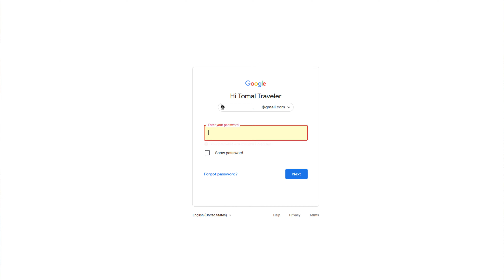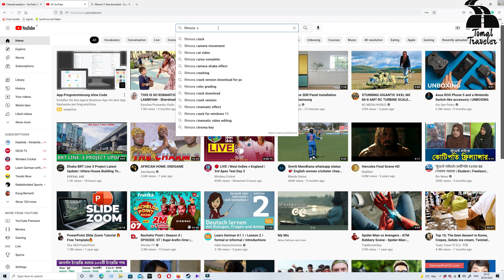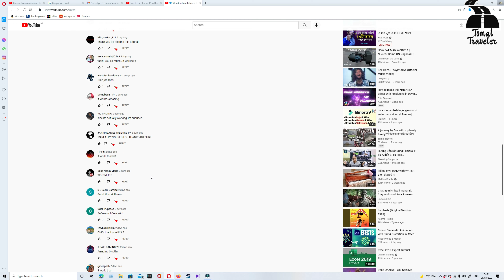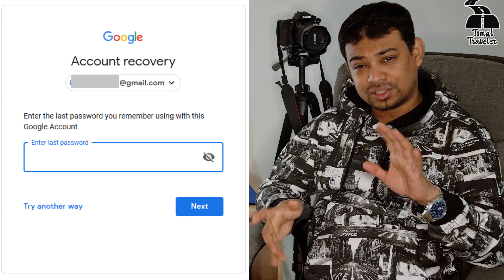চ্যানেল হ্যাক হবার এক দিন পরেই আবার ফিরে পেলাম।চ্যানেল ফিরে পেয়ে খুব খুশী আমি!যে কাজ গুলো করবেন না!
চ্যানেল হ্যাক হয়ে যাবার পর একদিন পরেই আবার ফিরে পেলাম! চ্যানেল ফিরে পেয়ে খুব খুশী আমি!
আপনাদের জন্য কিছু উপদেশ দিয়েছি এই ভিডিওতে । আসলে যারা নতুন ইউটিউবার রয়েছেন তাদের জন্য মূলত এই ভিডিওটি করা । আমি চাই না আমার মতো আপনারাও এই ভুলটি করেন আর নিজের ভালো একটা চ্যানেল হারিয়ে ফেলেন । তাই শুরু থেকেই সতর্ক হয়ে যান ,যেন ভবিষ্যতে আপনার চ্যানেল কোন ভাবেই হ্যাক হয়ে না যায়।
অবশ্যই এই রুলস গুলো মেনে চললে আপনার চ্যানেল হ্যাক হবার চান্স ০.৫% । তাই সতর্ক থাকাটাই ভালো।
একটি কথা বলতে ভুলে গিয়েছিলাম আর তা হচ্ছে , অবশ্যই কম্পিউটারে এন্টিভাইরাস
ব্যাবহার করুক ।
আশাকরি আমার এই ভিডিওটি আপনাদের উপকারে আসবে!